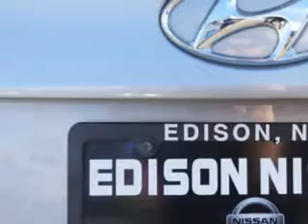2012 Hyundai Tucson Edison Nissan Edison, NJ 08817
Hyundai Tucson Imagine driving this Kiwi Green Metallic Hyundai Tucson Crossover AWD, equipped with a 4 Cylinder engine and an automatic transmission. Enjoy an exceptional 27 miles to the gallon on this great SUV with features like Windows, Rear Defogger, Suspension, Front Shock Type: Gas Shock Absorbers, Windows, Heated Windshield Wiper Rests, Windows, Rear Wiper With Washer, Windows, Lockout Button, Windows, Rear Wiper: Intermittent, Windows, Front Wipers: Variable Intermittent, Windows, Illuminated Power Window Switches, Suspension, Front Spring Type: Coil Springs, Suspension, Rear Coil Springs, Suspension, Rear Gas Shock Absorbers, Suspension, Stabilizer Bars: Front And Rear, Power Windows, Exterior Mirrors, Heated, One-Touch Windows: 1, Seats, Front Seat Type: Bucket, Front Suspension Type: Macpherson Struts, Rear Spoiler, Rear Seats, Rear Heat: Rear Ventilation Ducts With Fan Control, Tail And Brake Lights, LED Rear Center Brakelight, and much more. Enjoy the drive and have peace of mind in this Hyundai Tucson. See us at Edison Nissan today!
MILES: 30,629
VIN:KMHJUCAC1CU456648

Edison Nissan
401 Route 1 South
Edison, New Jersey 08817